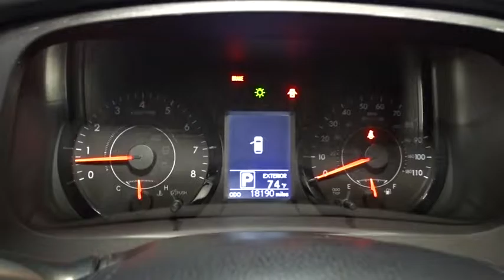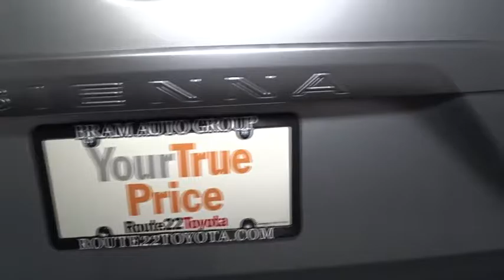2015 Toyota Sienna Hillside, Newark, Union, Elizabeth, Springfield, NJ 801875A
* * * * * TOYOTA CERTIFIED * * * * * 7 PASSENGER SEATING!!! ALL WHEEL DRIVE! ONE OWNER, BACK-UP CAMERA, BLUETOOTH, MP3 Player, NO ACCIDENTS on CARFAX, KEYLESS ENTRY Thanks to an extensive used-car warranty, every Toyota Certified Pre-Owned Vehicle comes with peace of mind. It covers major engine and transmission components, except for standard maintenance items, body glass and interior. Toyota will repair or replace any covered part that is defective in material or workmanship under normal use. The Toyota Certified Pre-Owned Vehicle Limited Warranty extends the powertrain coverage to 7 years*/100,000 total odometer miles (whichever occurs first). *See dealer for details. Route 22 Toyota proudly services the all Tristate area. We can handle all of your Used Car needs. Route 22 Toyota located in Hillside, New Jersey is proud to be one of the premier dealerships in the area. From the moment you walk into our showroom, you'll know our commitment to Customer Service is second to none. We strive to make your experience with Route 22 Toyota a great one for the life of your vehicle. Check out this gently-used 2015 Toyota Sienna we recently got in. Drive off the lot with complete peace of mind, knowing that this Toyota Sienna LE is covered by the CARFAX BuyBack Guarantee. At Route 22 Toyota, we want you to know that you can be confident in your purchase with us. This well-maintained Toyota Sienna LE comes complete with a CARFAX one-owner history report. Enjoy safety and stability with this all-wheel drive vehicle and drive with confidence in any condition. This vehicle includes important services and maintenance records, so you can feel more confident about your buying decision. This pre-owned Toyota Sienna looks like new with a clean interior that's been well-kept. The Toyota Sienna LE is exactly what you would expect out of a Toyota. It's decadently opulent, meticulously engineered and unapologetically grandiose. This vehicle comes equipped with custom wheels.
Window Grid And Roof Mount Diversity Antenna,Radio w/Seek-Scan, Clock, Speed Compensated Volume Control, Steering Wheel Controls and Radio Data System,Clearcoat Paint,Deep Tinted Glass,Wheels: 18 x 7 10-Spoke Machine Finish Alloy,Body-Colored Front Bumper,Body-Colored Door Handles,Fully Automatic Projector Beam Halogen Daytime Running Headlamps w/Delay-Off,Body-Colored Power Heated Side Mirrors w/Convex Spotter and Manual Folding,Tires: P235/55R18 AS Run-Flat,Tailgate/Rear Door Lock Included w/Power Door Locks,Front Windshield -inc: Sun Visor Strip,Fully Galvanized Steel Panels,Liftgate Rear Cargo Access,Door Auto-Latch,Variable Intermittent Wipers w/Heated Wiper Park,Lip Spoiler,Black Side Windows Trim,Roof Rack Rails Only,LED Brakelights,Fixed Rear Window w/Fixed Interval Wiper and Defroster,Body-Colored Grille w/Chrome Surround,Power Sliding Rear Doors,Body-Colored Rear Step Bumper,Rear HVAC w/Separate Controls,Removable Bucket Folding Captain Front Facing Manual Reclining Fold-Up Cushion Rear Seat w/Manual Fore/Aft,Delayed Accessory Power,Driver And Passenger Visor Vanity Mirrors w/Driver And Passenger Illumination,Outside Temp Gauge,Rear Cupholder,Remote Keyless Entry w/2 Door Curb/Courtesy, Illuminated Entry, Illuminated Ignition Switch and Panic Button,Fabric Seat Material,Front Cupholder,Compass,Trip Computer,Power 1st Row Windows w/Front And Rear 1-Touch Up/Down,Analog Display,Includes Power Cushion Tilt and Power 2-Way Lumbar Support,Air Filtration,Day-Night Auto-Dimming Rearview Mirror,Remote Releases -Inc: Mechanical Fuel,Front And Rear Map Lights,HomeLink Garage Door Transmitter,Front Bucket Seats -inc: 8-way power driver and 4-way manual passenger seats,Instrument Panel Covered Bin, Covered Dashboard Storage, Interior Concealed Storage, Driver / Passenger And Rear Door Bins,Cargo Space Lights,Full Carpet Floor Covering,Vinyl Door Trim Insert,Front Seats w/Cloth Back Material and Power 2-Way Driver Lumbar,Manual Anti-Whiplash Adjustable Front Head Restraints and Manual Adjustable Rear Head Restraints,4 12V DC Power Outlets,Power Rear Windows, Manual Vented 3rd Row Windows and w/Manual Sun Blinds,Power Door Locks w/Autolock Feature,Locking Glove Box,Full Cloth Headliner,Dual Zone Front Automatic Air Conditioning,Partial Floor Console w/Covered Storage, Mini Overhead Console w/Storage, Conversation Mirror and 4 12V DC Power Outlets,HVAC -inc: Underseat Ducts and Headliner/Pillar Ducts,Urethane Gear Shift Knob,Gauges -inc: Speedometer, Odomete